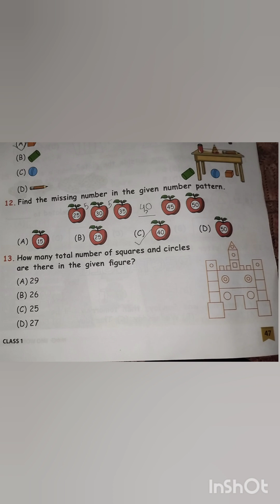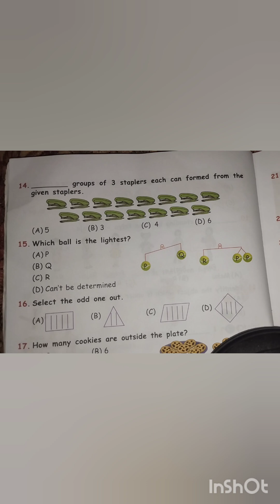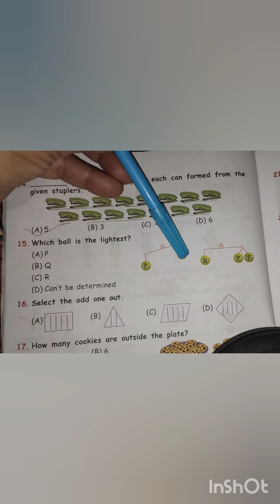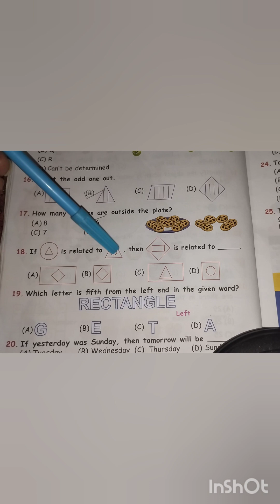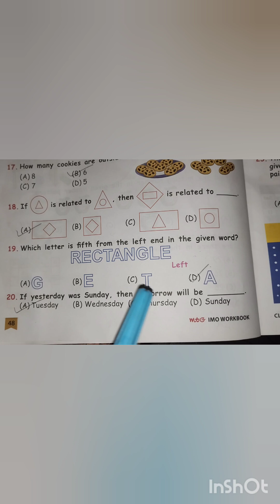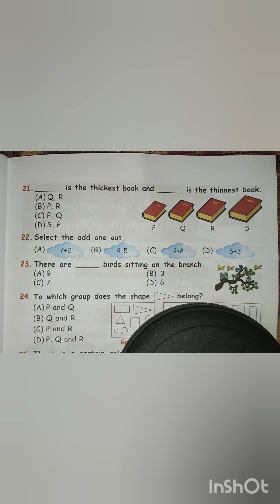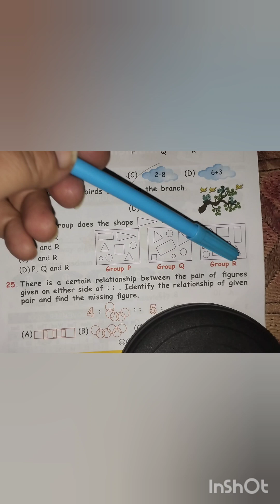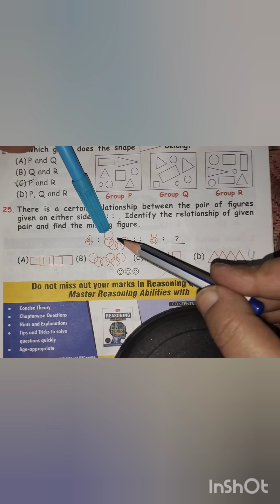Class 1 maths Olympiad chapter 8(logical reasoning Part 2) | Maths IMO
Class 1 maths Olympiad chapter 8(logical reasoning) | Maths IMO

Class 1 Maths Olympiad Chapter 8(logical Reasoning)| logical Reasoning for class 3#mathsolympiad#imo
logical reasoning for class 1

logical reasoning
logical reasoning analogy
logical reasoning and mental ability
logical reasoning aptitude test
logical reasoning ability
what is a logical reasoning

class 1 maths olympiad logical reasoning
maths olympiad class 1 logical reasoning
math olympiad logical reasoning
reasoning and aptitude olympiad
math olympiad problem solving strategies
logical reasoning olympiad class 1
reasoning olympiad class 1
maths Olympiad sample paper class 1